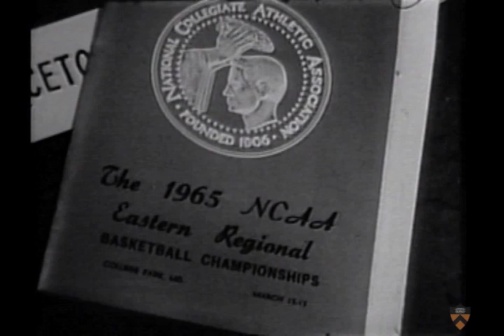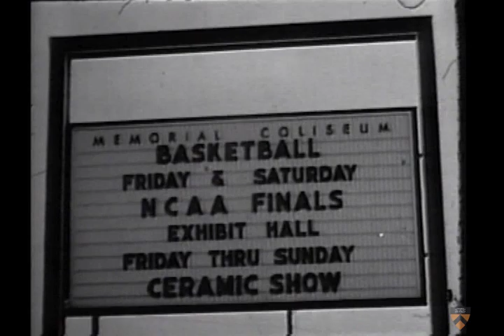Basketball highlights in "the Year of the Tiger," 1965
From the Princeton University Archives: Highlights of the basketball season 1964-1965, when Bill Bradley '65 led Princeton to the highest national ranking it has ever had in basketball. The film  "The Year of the Tiger" was produced by the Alumni Council.  (Audio fragment at the beginning of the film is missing) .

This film is discussed in the audiovisual blog of the Seeley G. Mudd Manuscript Library, which holds the archives of Princeton University. For more information or to comment on this film